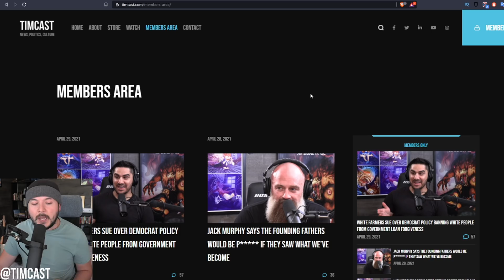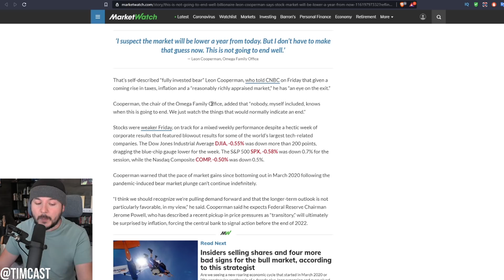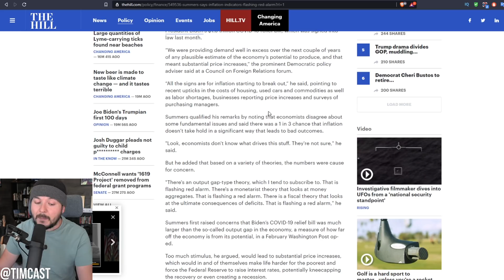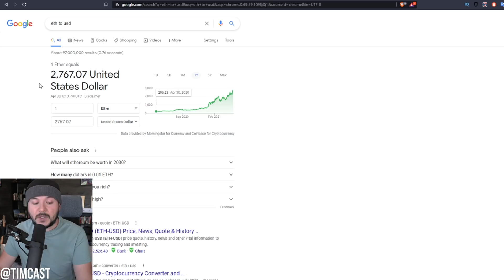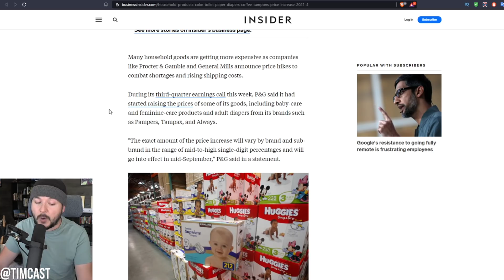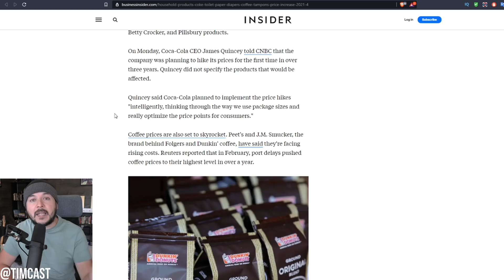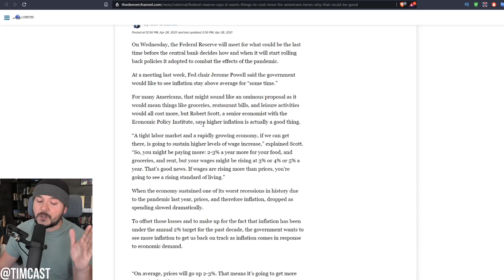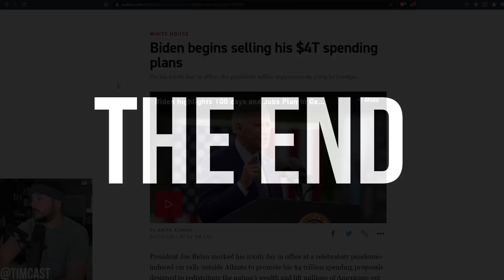Biden Mass Spending Sparks WARNING Of Hyperinflation And Looming Market Crash, Gas Prices SKYROCKET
Biden Mass Spending Sparks WARNING Of Hyperinflation And Looming Market Crash, Gas Prices SKYROCKET. It seems that the bill from all the spending from democrats and republicans is about to come due

Now Joe Biden wants to spend $4 Trillion more while raising taxes which has many wealthy individuals and wealth managers worried that the market will crash and inflation will contribute to a crisis in the US